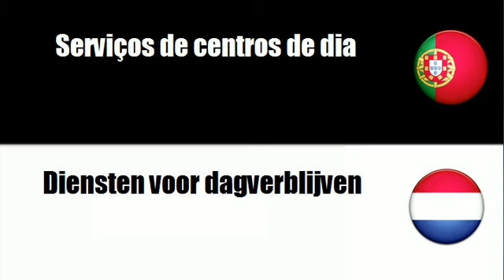Aprenda vocabulário Holandês # Tema = Serviços de acção social